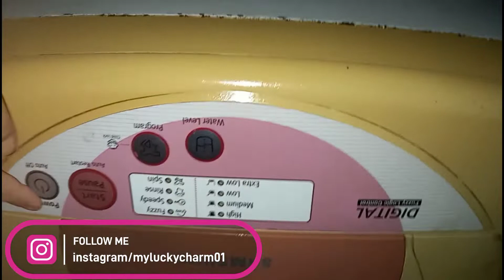আমার regular work তোমাদের সাথে share করলাম 😁🥰🤗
My facebook ID 👉 : Manimala Bose
My instagram ID 👉 : mbose209